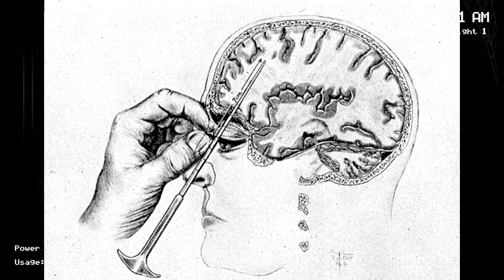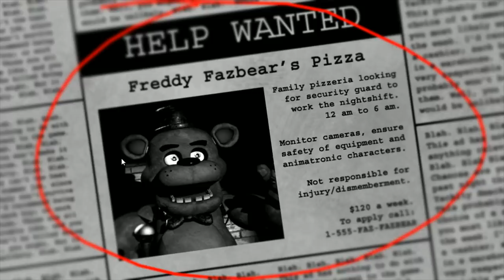Baldi Plays Five Nights At Freddy's Part 1! (Baldi VS FNAF)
Baldi Plays Five Nights at Freddy's Part 1!